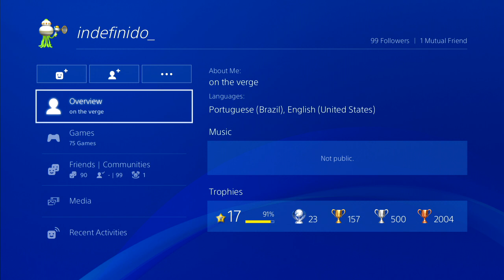Special Thanks for those who helped me on Uncharted 3 DLC (Goodbye 100%)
I wasn't able to complete the DLC for Uncharted 3, sometimes things happen but I must move on!

Special Thanks:
Bjparcos
CloudStrifeGamer
kmdzaik
TheYuriG
indefinido_
hokage_3th
DRistheman85
SlipknotNut
Hogie838
BaDXaT
Irishdoublej
M3M0_L30N_2
BCD075
TommyRockDoom13
L33N3WB3
Karva_Pipo
Frogtw
Hess_Kai
StellarFella
TheWithstander
RUNNERBLADE
MarocKoBoY
bandido15-nuno_C
t-sas-g
TrinKitty
MANARX